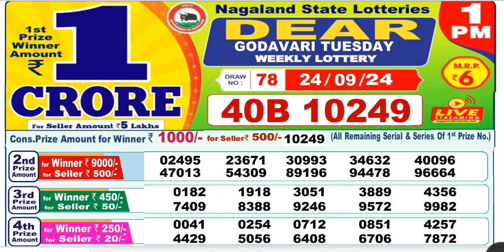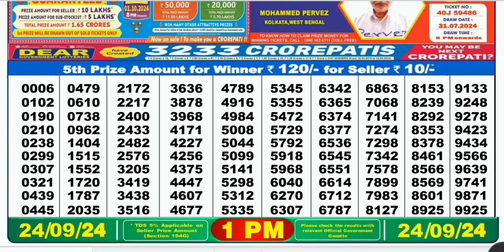Nagaland lottery result today 1pm 24/09/2024 - morning Nagaland State Lottery Result Pdf.